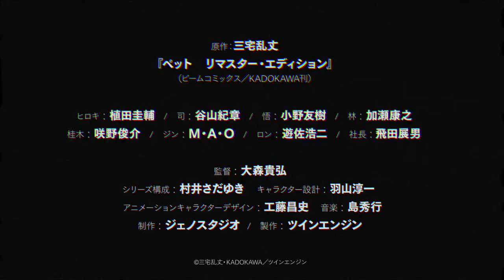Pet trailer 2019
Type: TV
Episodes: Unknown
Status: Not yet aired
Aired: Jan, 2020 to ?
Premiered: Winter 2020
Producers: Twin Engine
Licensors: None found, add some
Studios: Geno Studio
Source: Manga
Genres: Mystery, Psychological, Supernatural, Seinen